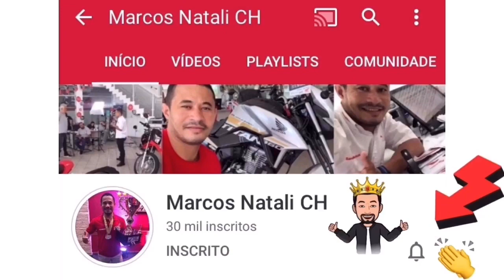6 MESES, LANCE FIXO R$ 2.700,51 mais uma CG 160 TITAN entregue á meu Amigo e Cliente GABRIEL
6 MESES, LANCE FIXO R$ 2.700,51 mais uma CG 160 TITAN entregue á meu Amigo e Cliente GABRIEL !
Há cada sonho realizado é como se fosse a realização de mais um sonho meu, sempre com total transparência e responsabilidade com meus clientes e amigos, direcionando sempre o caminho mais curto para realizar seus sonhos!
O GABRIEL é do GONZAGA, SANTOS -SP, e seguindo todas as minhas dicas e passo a passo que lhes passei, o resultado não poderia ser diferente, tá aí com muito planejamento e se programando corretamente através do CONSÓRCIO HONDA, mais um sonho realizado com sucesso.
E Dessa forma desde 2016 Sempre fazendo um trabalho diferenciado e com total transparência com todos meus amigos e clientes já são mais de 500 Motos entregues em 4 anos de SANMELL MOTOS, sempre entre os melhores Consultores de Vendas do Estado de São Paulo e também do Brasil!🇧🇷
👀O que você está fazendo para realizar seus sonhos hoje?
Tá todo mundo realizando seu sonho através do CONSÓRCIO HONDA. e você está esperando o quê?
Vem comigo!
✅Com Marcos Natali,👑Aqui o seu sonho é real